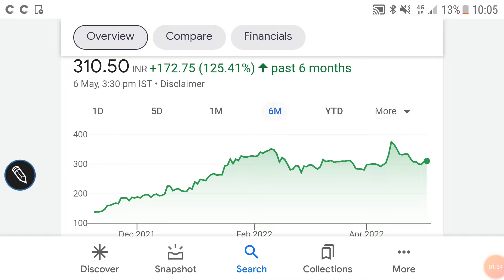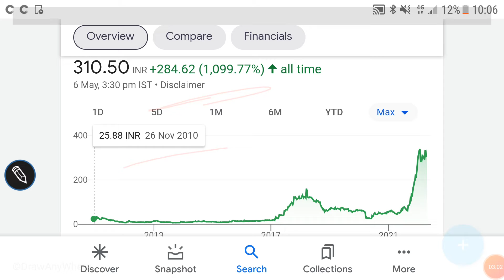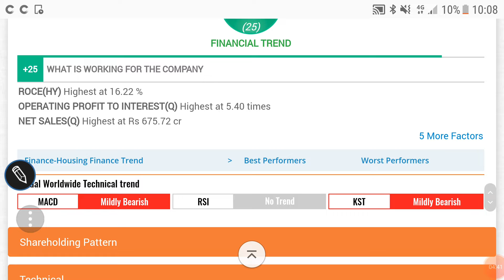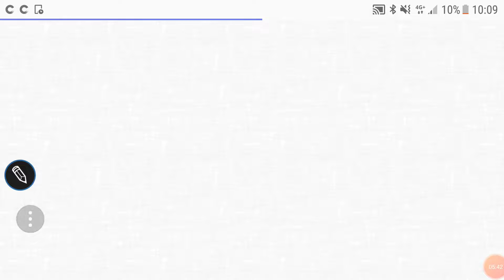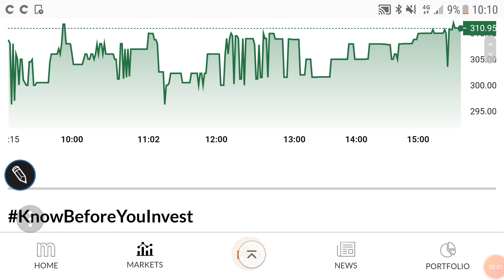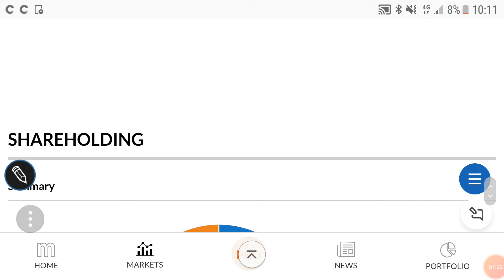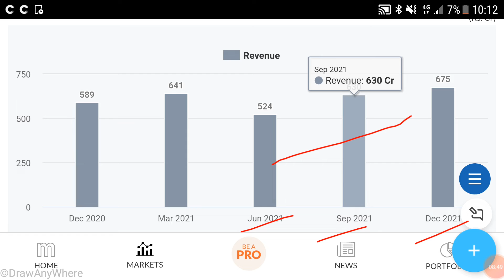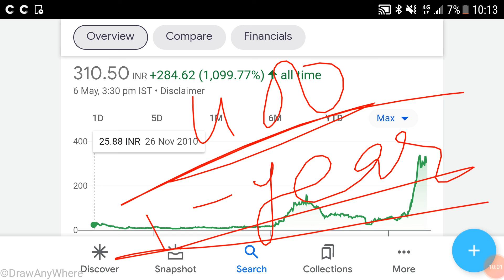JINDAL WORLDWIDE SHARE PRICE TARGET🌹BREAKING NEWS🌹FUNDAMENTALS🌹SHAREHOLDING🌹FII ने और माल उठाया🌹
JINDAL WORLDWIDE SHARE

last video:-
RATNAMANI METALS & TUBES SHARE PRICE TARGET

Other video topics:
Stock investment
Stock analysis
Stock recommendations